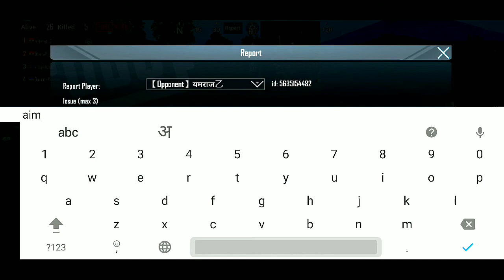|2 Hacker in one game || Hacker again in my game |😠😠😠😠| 51 KA KD HA Hacker ka |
RECORDER - INBUILT

EDITOR - KINEMASTER

IGN - 『AMANJEET』

4 FINGER GYRO ALWAYS OFF

| Hacker again in my game || 51 KA KD HA Hacker ka |